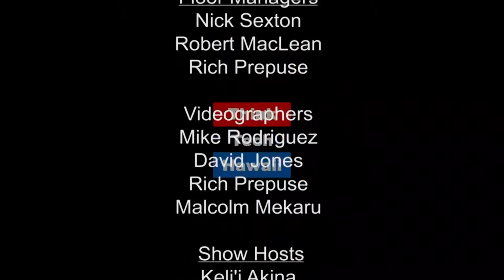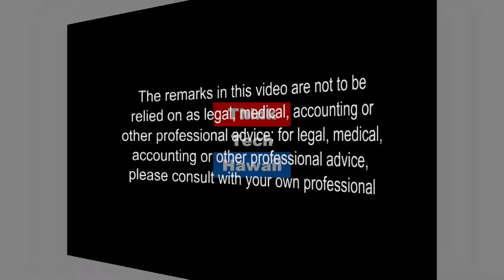Planting Seeds of Change with Ceeds of Peace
How can you maintain momentum from last month's March on Washington? Dr. Kerrie Urosevich and Dr. Maya Soetoro of Ceeds of Peace share their organization's post Women's March plans.